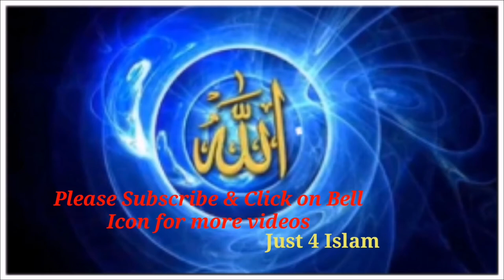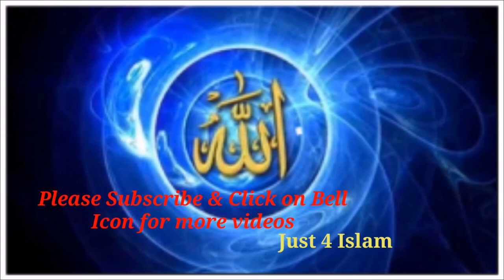Kar Dey Raksh Tare Sarkar Aa Gaye Nai || Sarkar Aa Gaye Hain || Saifi Naat || Just 4 Islam || Naats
Kar Dey Raksh Tare Sarkar Aa Gaye Nai || Sarkar Aa Gaye Hain || Saifi Naat || Just 4 Islam || Naats || Hazoor Aa Gaye Hain || NaatSaifi